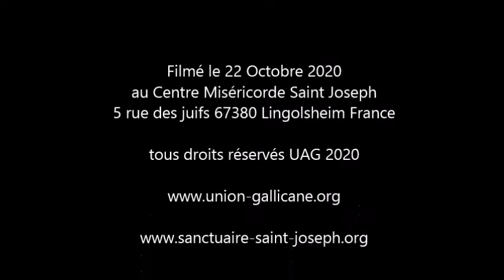Offrir à Dieu les monuments de nos bonnes actions contre la l'épidémie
Prédication de Mgr Raphaël Steck évêque gallican à l'occasion de la messe votive en temps d'épidémie au Centre Miséricorde Saint Joseph 5 rue des juifs 67380 Lingolsheim France.